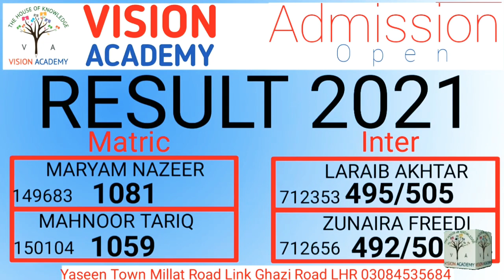Abdullah Arshad (Poem)